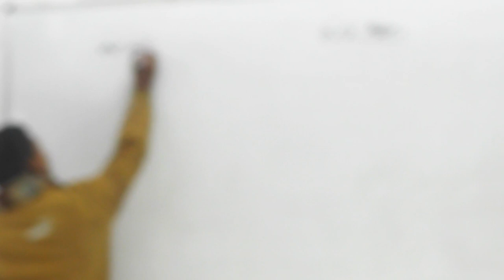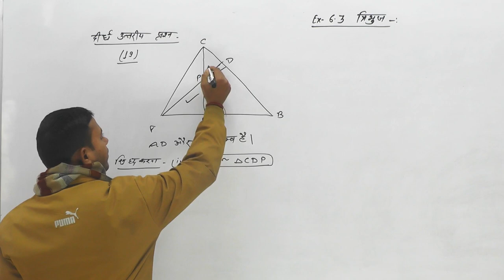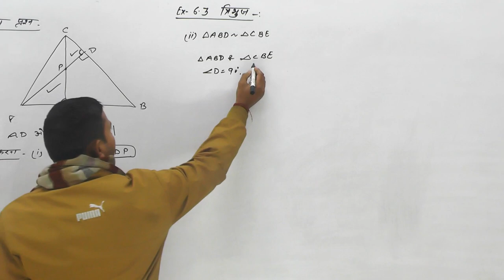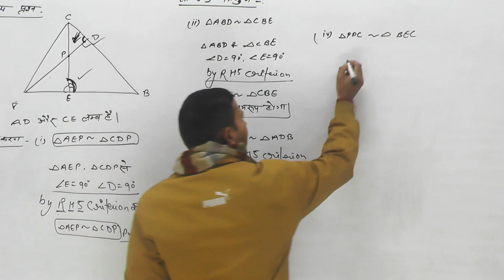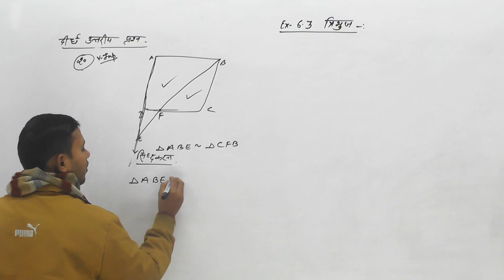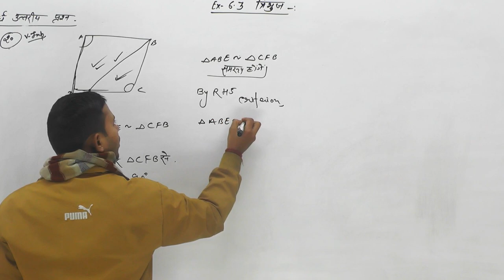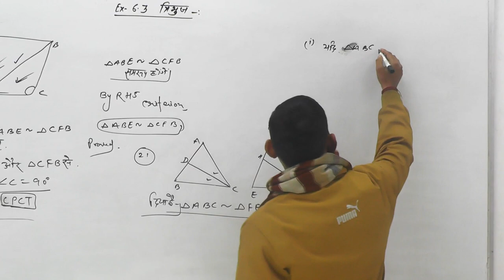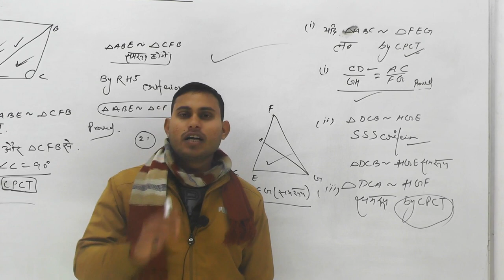Class - 10th Math || Triangle || (त्रिभुज) UP Board & CBSE Board || Ex-6.3 || Part-05